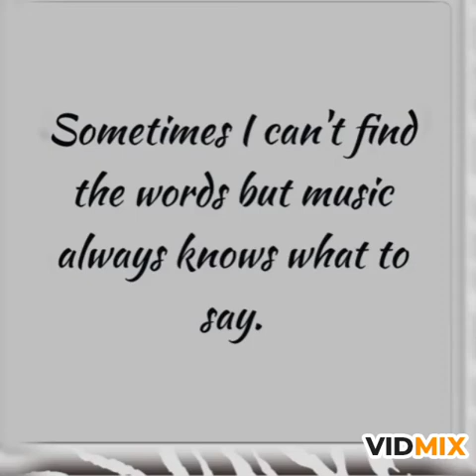Alaap in the memory of pt.om prakash sharma g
Tribute alaap